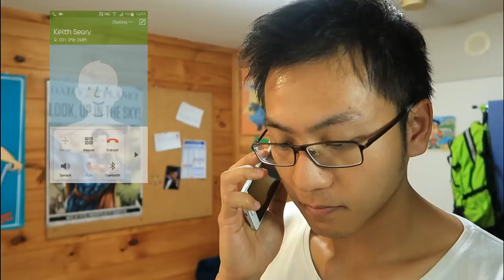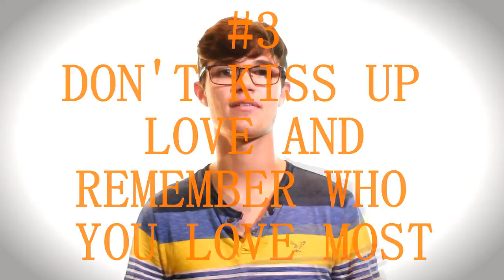SPECIAL COLLAB!!! 6 tips on how to BRING YOUR FAMILY to CHURCH feat: Keith Seary)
SPEEECIAL YOUTUBER HIJACK by Keith Seary from Broken Cisterns TV!!! today we're gonna bring you some tips on how to talk to parents and what attitude we should bring when talking to them to get them to join your local church community!!!

ADD ME on SNAPCHAT!!: jajacjack
ADD ME on INSTAGRAM: jajacjacky